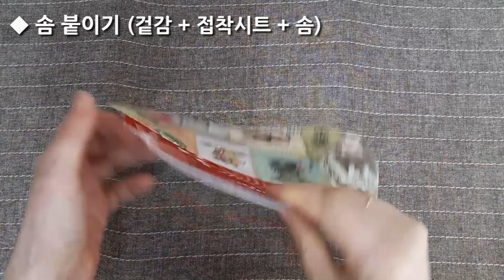[퀼트] 선글라스 케이스 만들기_Sunglasses Case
안녕하셨어요~^^

요즘 햇살이 너무 예뻐요.
그런데 집에 있다가 밖으로 나가면
눈이 아플만큼 강한 햇살이 그리 반갑지만은 않아요
눈 보호를 위해 선글라스를 많이 사용하게 되는 요즘
딱딱한 케이스보다 그립감 좋고 부드러운
패브릭 케이스가 더 좋더라구요

선물용으로도 좋아서 받으시는 분들도 좋아해 주셨어요^^
봄에도, 다가올 여름에도, 사계절용으로도 좋은 친구가 되어줄거예요
만들기 어렵지 않으니 한번 도전해 보세요~^^

건강하고 평안한 봄날 되세요~^^

◇ size : 20cm × 8.5cm

◇재료
    30수 면 원단
    7온스 솜
    3온스 솜
    2온스 솜
    양면 접착시트
    라벨 2종
    자석 스넵 단추